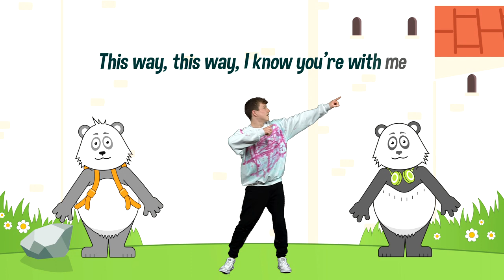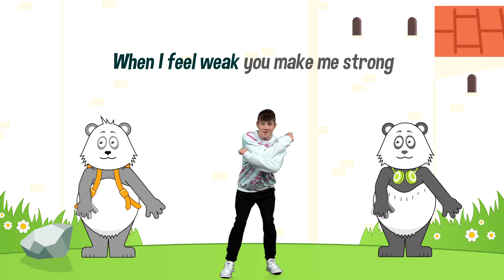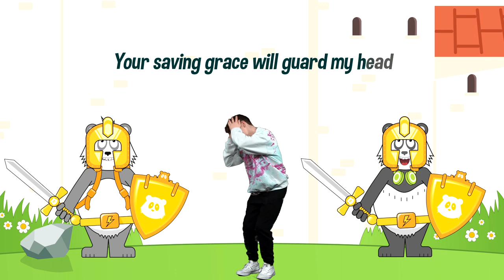Cheeky Pandas | The Spider Madness: A Story About THE ARMOUR OF GOD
Join the pandas as they deal with a spooky spider! Can they catch the spider whilst putting their God suits on? Watch this funny episode and find out about THE ARMOUR OF GOD!
Connect with The Cheeky Panda’s
Episode Title: The Spider Madness!
Theme: Help
Song: God Suit
Special Guest: Nicky Gumbel
Synopsis: God loves it when we ask for His help. In the Cheeky Panda treehouse the pandas see a large spider and are really scared. They learn about the armor of God and how it helps us to be strong.

Content, Creative Direction & Project Management by Pete & Nicola James and Fran Atfield
Hosted by Martha Shrimpton & Marcel White

God Suit
CCLI: 7073873
Lyrics by Pete James & Harvey Jessop
Production by Willie Weeks

The Cheeky Panda Theme Song (featuring Pete James)